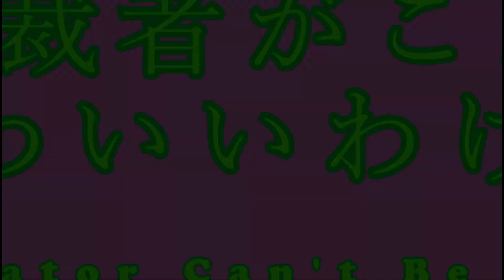My New Dictator Can't Be This Cute! - Kim Yo-Jong Anime Opening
Praise to our upcoming imouto supreme leader~

This is the result of my boredom from the quarantine.